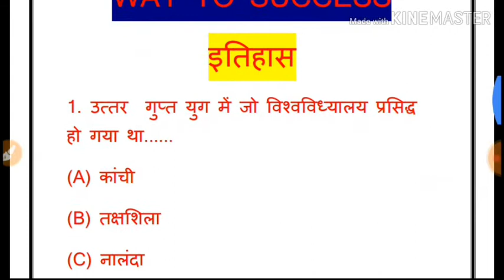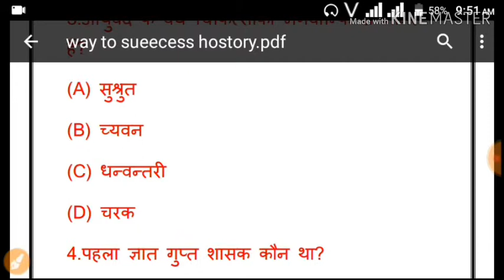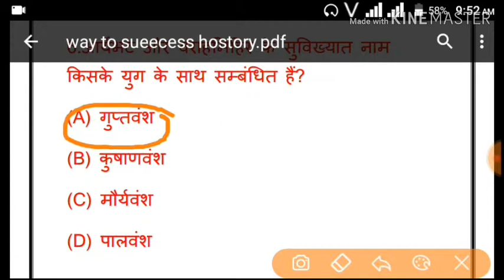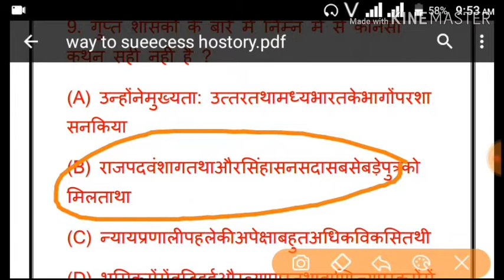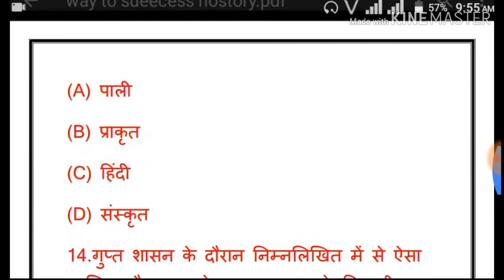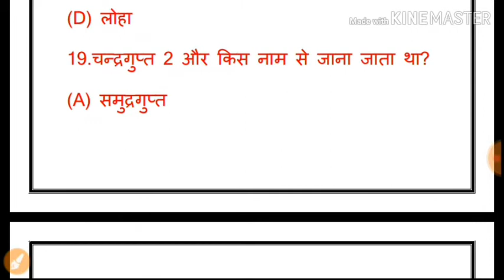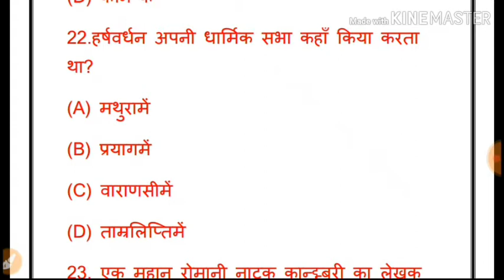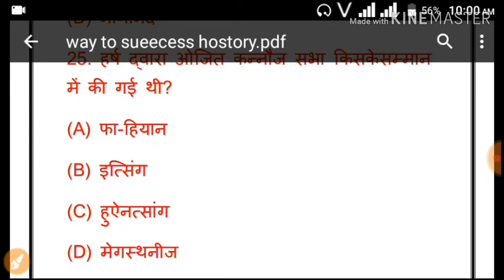प्राचीन इतिहास प्रश्न उत्तर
Incident history objectives questions answer